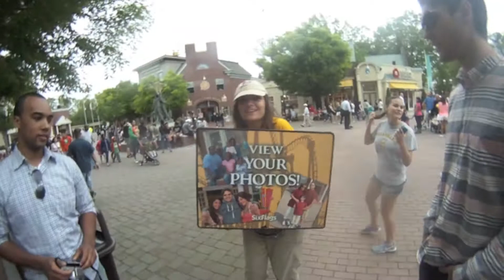Six Flags Great Adventure/ Bachelor Party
Went to 6 flags for my buddies bachelor party during the day, had a great time
-shot with 100% gopros
song is A-Punk by Vampire Weekend